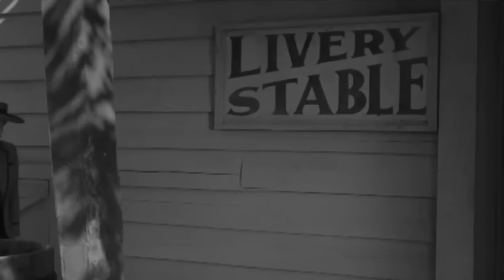A Great Cowboy Movie With A Lot Of Action - Best Western Cowboy Full Episode Movie HD